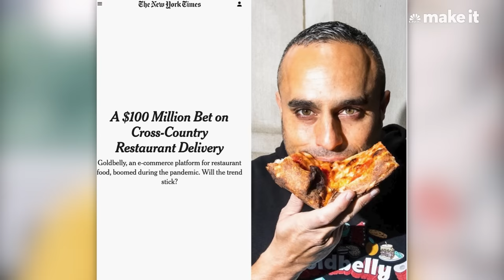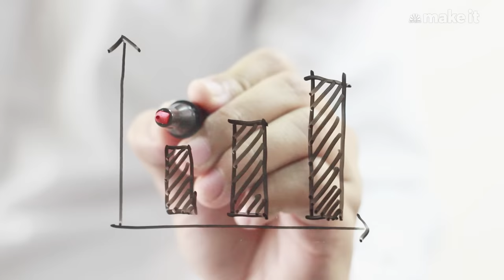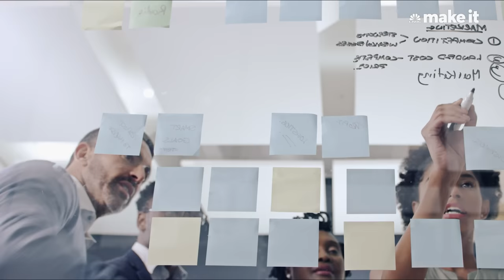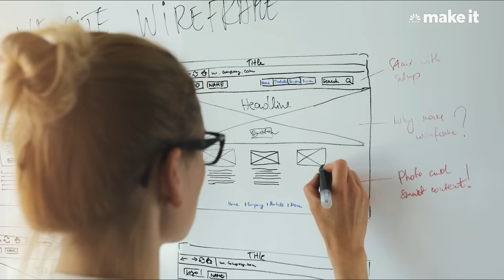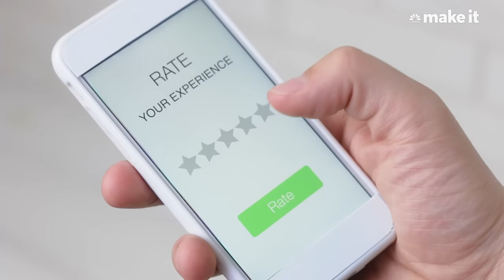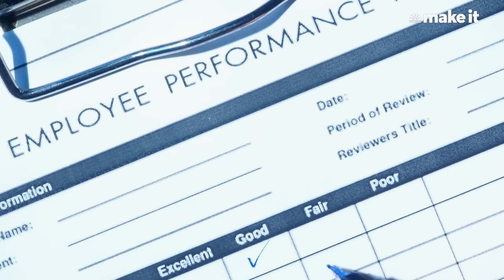How I Built A Food Start-Up Called Goldbelly | Founder Effect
Here's how one man's love of food led him to raise $130 million for his start-up called Goldbelly, a nationwide overnight delivery food service.

Building a successful business at scale is extremely stressful. Marriage with a young child takes an enormous amount of communication and patience. Combining the two seems impossible.

But so far Joe and Vanessa Ariel, the couple behind pandemic darling Goldbelly, are making it work.